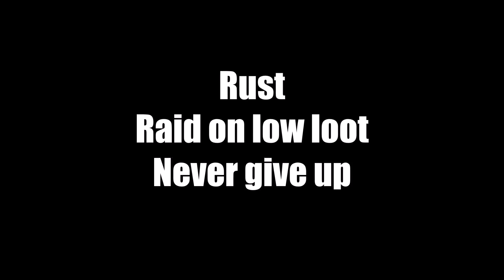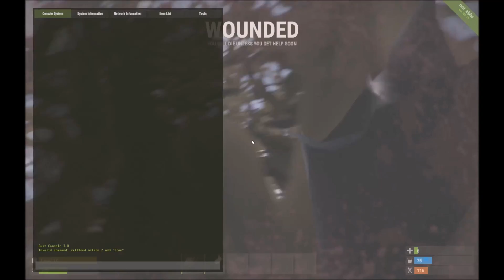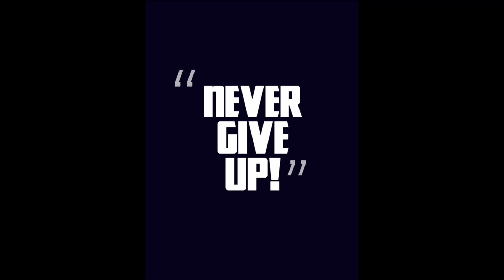Rust - Raid on low loot high pvp never give up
On fait des truks

Retrouvez-nous sur notre Chaîne Twitch !

@ Très bientôt !